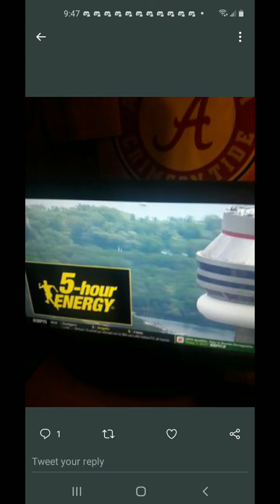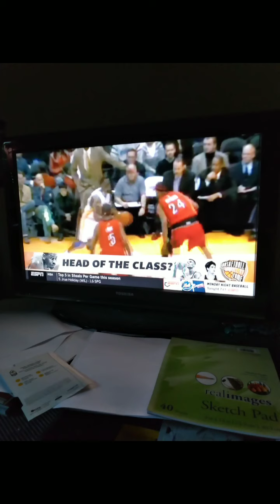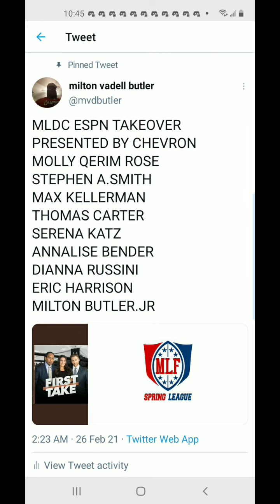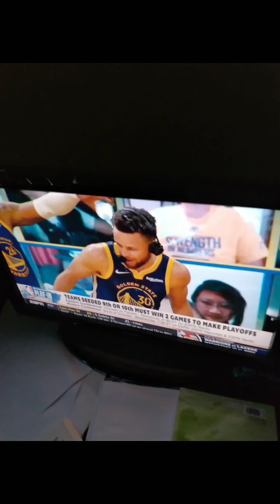I Watched First Take NYC On May 17th 2021